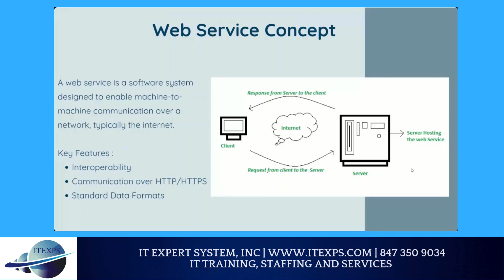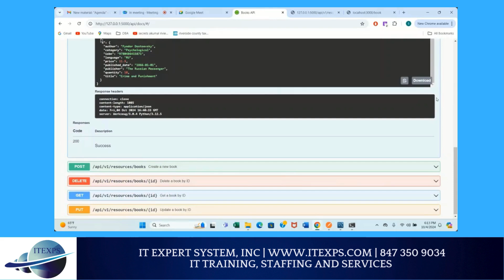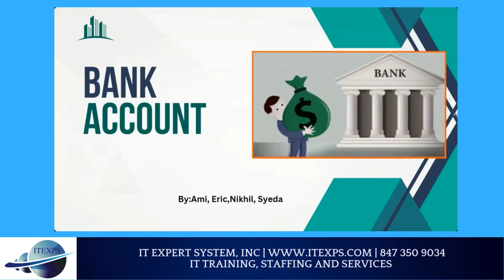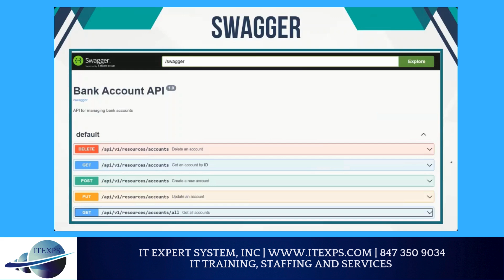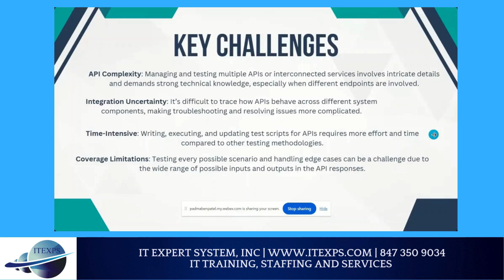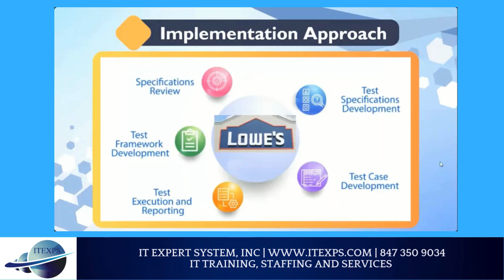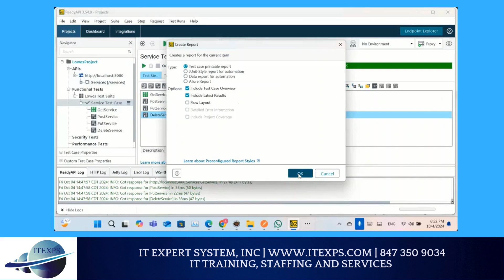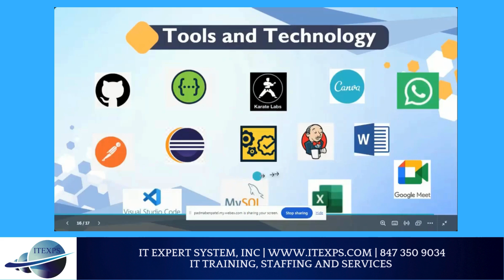Web Service Testing Projects | postman | bdd | karatelab | ReadyAPI | IT Expert System, INC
IT Expert System (itexps) | 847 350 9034

We provide comprehensive training programs to satisfy our business/client needs. Each program consists with many courses or modules. However, the programs are not watertight compartments and many of our students choose a customized program by blending courses from different programs. The various courses and course material has been designed after consulting with many industry experts. The courses can be taken in the classroom, on-line or at the customer’s site. Our training courses include: ​

IT Expert Training ​
Corporate Training
Business Strategy
Project, Process, Product Management
Lean Six Sigma Management
Change Management
Risk Management
Business Analysis (ECBA / CBAP)
Agile Scrum  / SAFE / PMI-ACP / PMP
Scrum Master / Product Owner
AWS Cloud Certification
DevOps / Docker / Kubernetes
CloudOps / ServiceOps /BizOps
Quality Assurance (UFT/Selenium/BDD)
Database Administration [SQL]
System Administration [DevOps /Jenkins]
eCommerce Web Development
Linux Administration
BIG DATA [Hadoop, Spark, Pig, Hive]
Data Analytics/Machine Learning
Technology Transformation
Innovation At Work